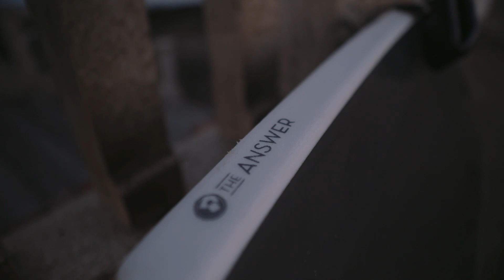SIMONE MACERA // NYMPH WETSUITS ADVERT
Film & Edit by Gianluca Prosperi